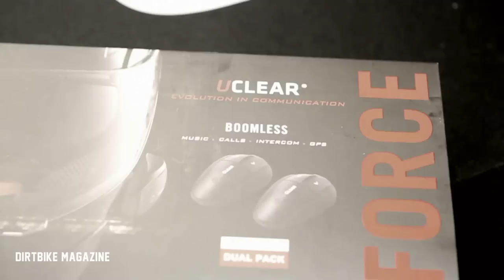Western Power Sports Go Kart Ride Night -Dirtbike Magazine